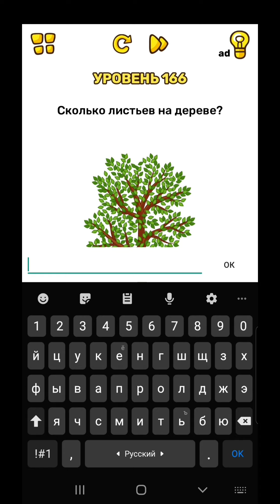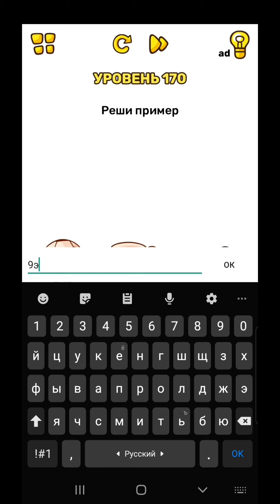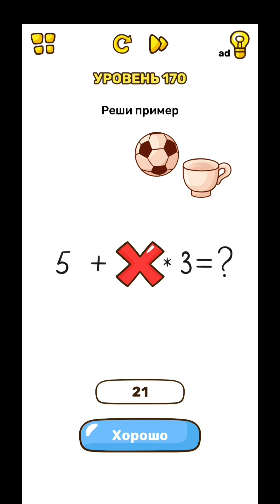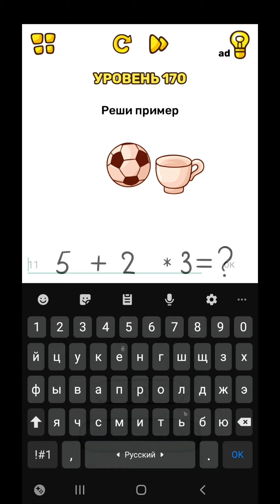🪁Brain Blow: Тест на Гениальность Уровень 161-170🪁